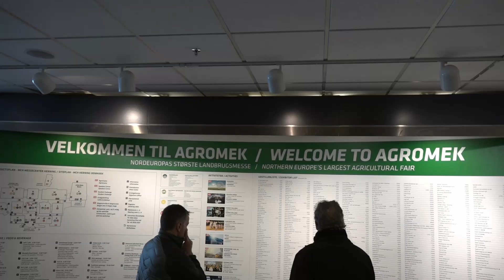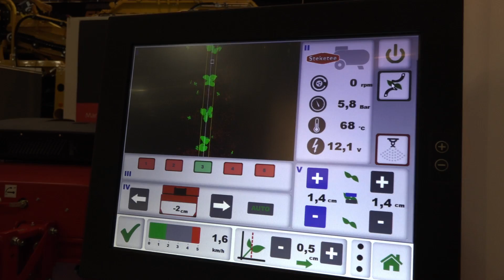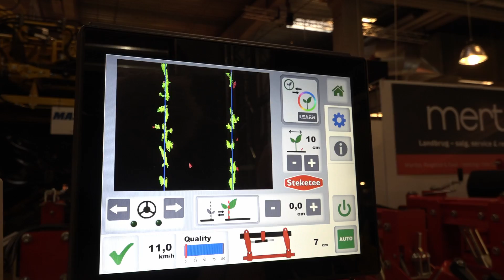Agromek Blandat del 1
Agromek är en viktig mötesplats för hela lantbruksbranschen. Det är här du kan uppleva det bästa av lantbruket i Skandinavien, se nya innovativa lösningar och få en glimt av framtiden.